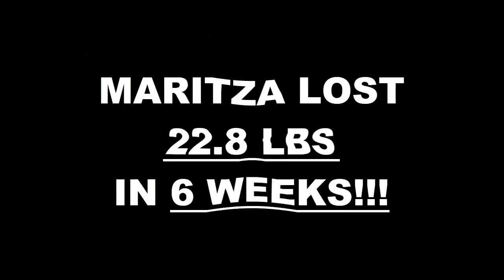Ventura Weight Loss Fitness 6 Week Challenge Results - Maritza G.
We will now check the result of Maritza's 6 week weight loss challenge!